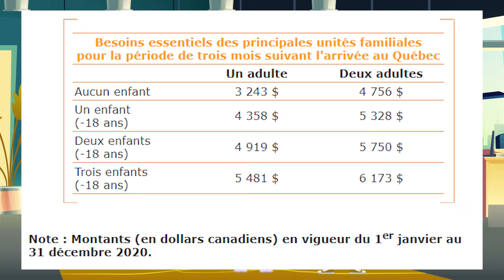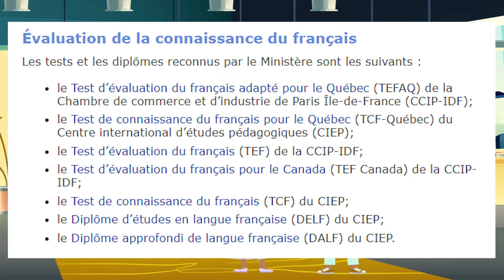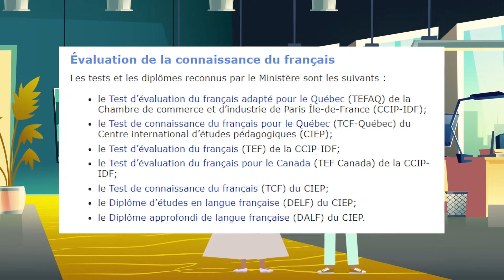PROGRAMME RÉGULIER DES TRAVAILLEURS QUALIFIÉS DU QUÉBEC🇨🇦 (PRTQ). ARRIMA QUÉBEC.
NAN VIDEO SA NOU PREZANTE W PROGRAMME RÉGULIER DES TRAVAILLEURS QUALIFIÉS DU QUÉBEC.

1- Lien vers programme PRTQ(Programme réguliers des travailleurs qualifiés du Québec)